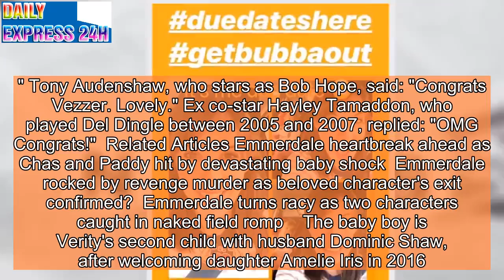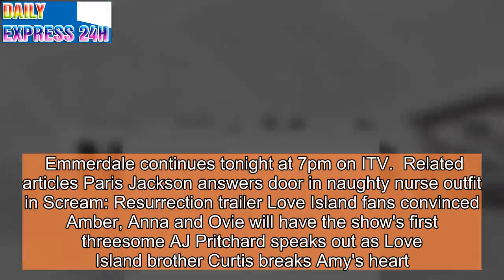Emmerdale's Verity Rushworth gives birth to adorable baby boy